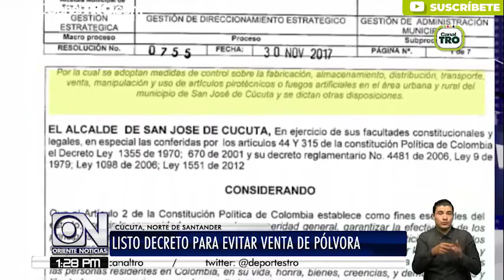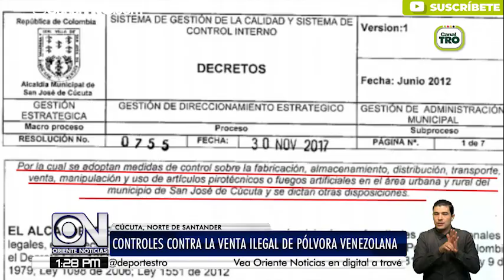Controles contra la venta ilegal de pólvora venezolana